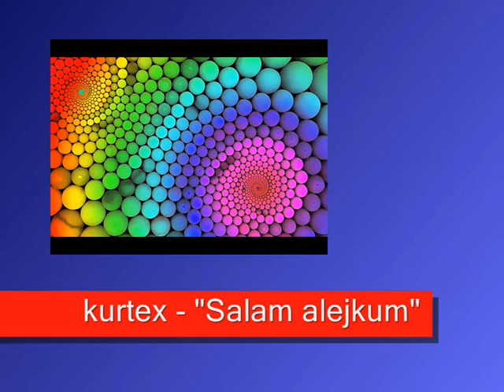kurtex - "Salam alejkum"